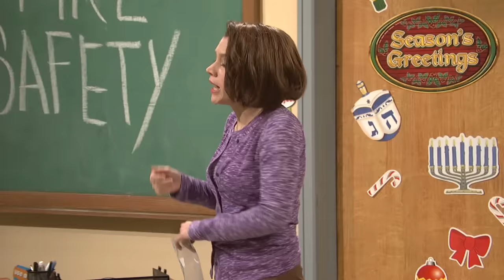Shallon: Fire Safety - SNL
A fireman (John Goodman) visits a classroom to give fire safety tips, but Shallon (Nasim Pedrad) convinces the other kids (Aidy Bryant, Noel Wells, Bobby Moynihan, Kenan Thompson) they should jump into the fireplace to save Santa. [Season 39, 2013]